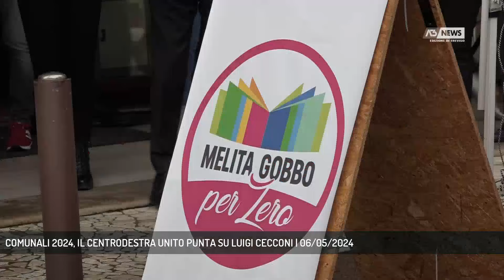COMUNALI 2024, IL CENTRODESTRA UNITO PUNTA SU LUIGI CECCONI | 06/05/2024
A3 NEWS Treviso 06/05/2024 - ZERO BRANCO - Comunali a Zero Branco: il centrodestra unito punta su Luigi Cecconi. "Dobbiamo tornare a essere attrattivi", dice.  - Intervistati LUIGI CECCONI (Candidato sindaco Zero Branco) (Servizio di Cristian Arboit) - Segui Antenna Tre anche sul digitale terrestre! Visita il sito